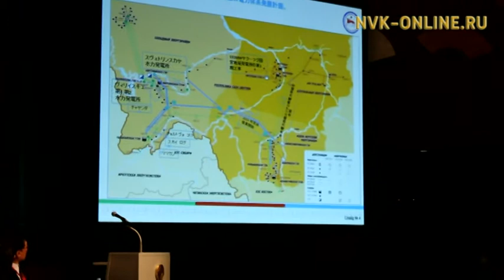Егор Борисов: Россия и Япония должны развиваться во взаимовыгодном русле